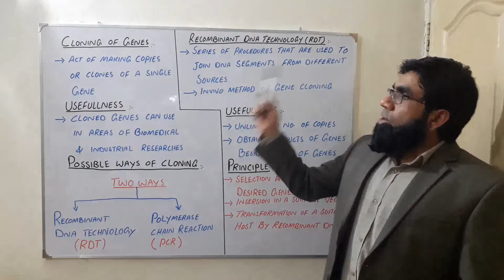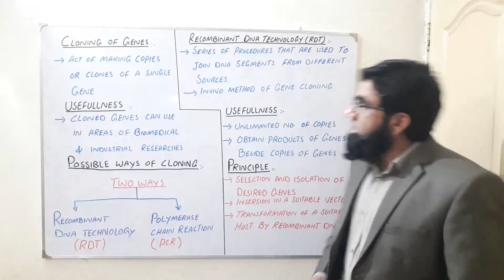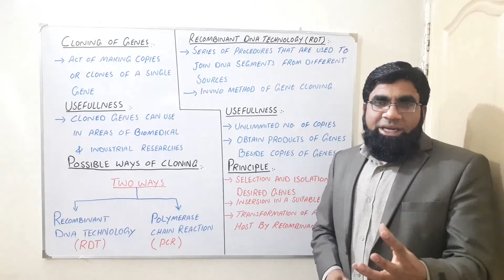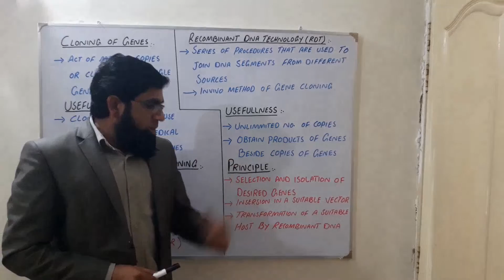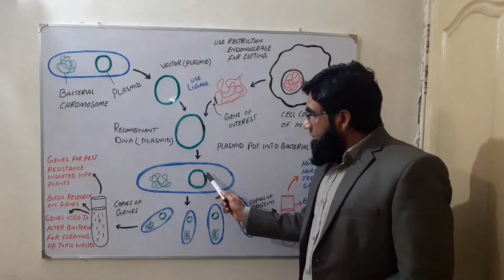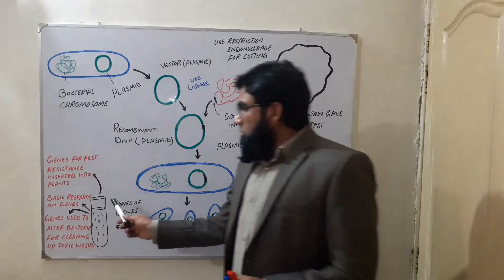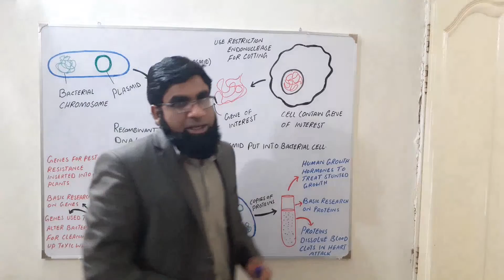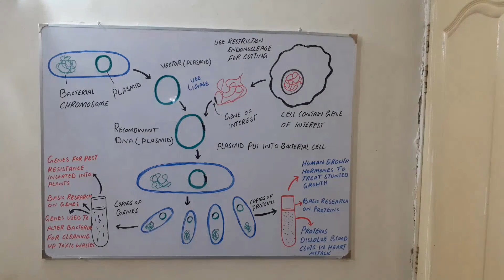Cloning of Genes/ Recombinant DNA Technology (Lecture),NBF.CH#26, For FSc.students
This Video Contain Concept of gene Cloning by Recombinant DNA Technology